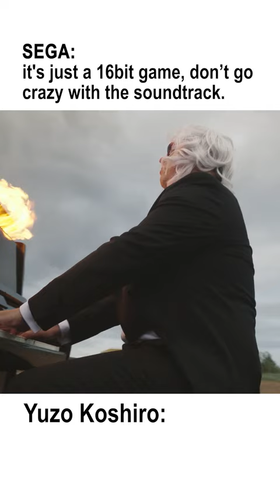Yuzo Koshiro When Making the Streets of Rage 2 Soundtrack | Burning Piano Meme